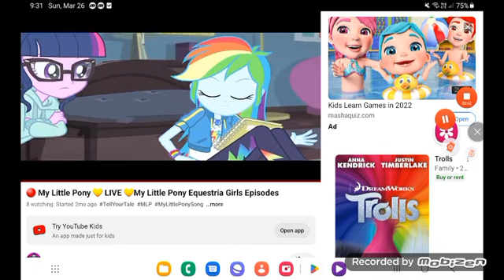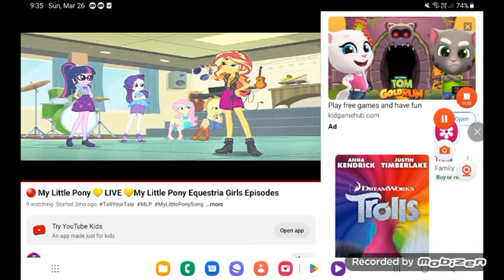March 26, 2023